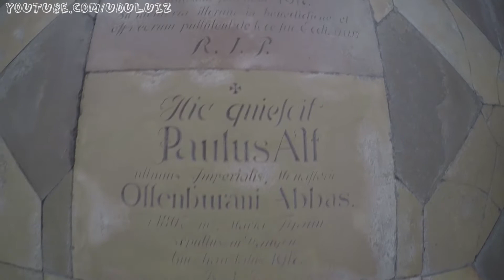Ottobeuren abbey-Abadia de Ottobeuren: O que conhecer na Alemanha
Localizada em Ottobeuren na Alemanha, a Abadia de Ottobeuren é uma importante abadia beneditina que foi fundada no ano de 764 pelo Beato Toto, algo que chama muito a atenção na Abadia de Ottobeuren, além das pinturas, são os esqueletos de religioso que encontram-se expostos ao público.